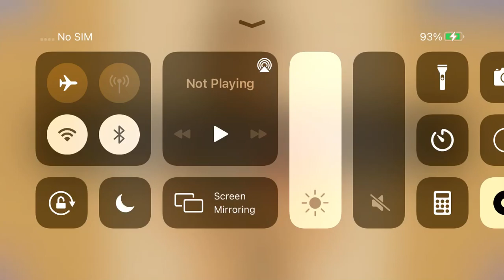Playing Bayley Puzzle 1/5